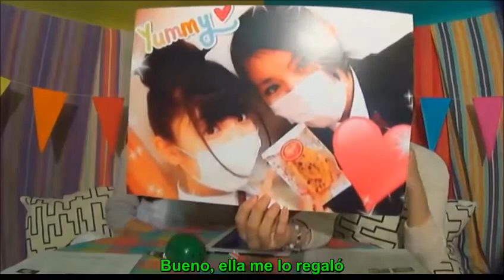Night of Spica ep15 Hinata's Sweet [Sub Español]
Unete a nuestro fanpage

Para mas trabajo o videos en español visita el siguiente enlace